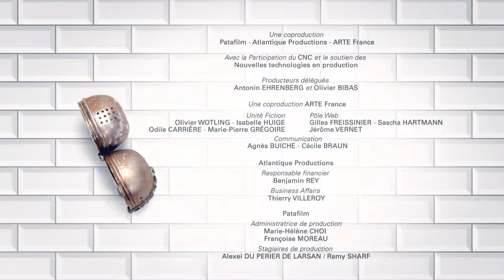Révolte en cuisine: l'éponge syndicaliste mène la fronde! | Objectivement - Travail à la chaîne EP12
Et si les objets qui nous entourent prenaient vie ? Que diraient-ils ? C’est le concept de cette nouvelle série courte humoristique de 39 épisodes réalisée en stop motion. En leur donnant la parole, la série croque avec drôlerie nos travers et nos manies. Ils deviennent des personnages avec leurs envies et leurs petits tracas du quotidien.

Episode 12 - Travail à la Chaîne : Soutenues par l’éponge syndicaliste, la tasse et la cuillère à café se plaignent des cadences infernales que leur impose la cafetière.

Réalisation: Grégoire Sivan & Mikaël Fenneteaux
Pays: France
Année: 2015
Production: Arte France, Patafilm, Atlantique Productions
Voix: Jonathan Cohen, Alison Wheeler, Nicole Ferroni, Cécile Cassel, Reda Kateb, Sanseverino, Eric Herson Macarel, Andrea Brusque, William Lebghil